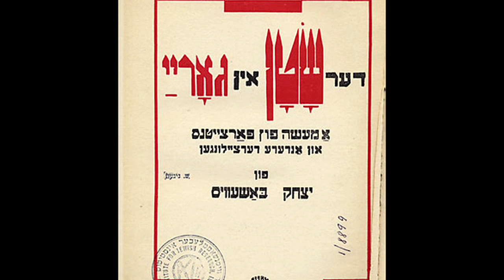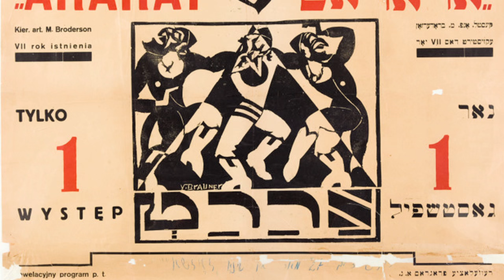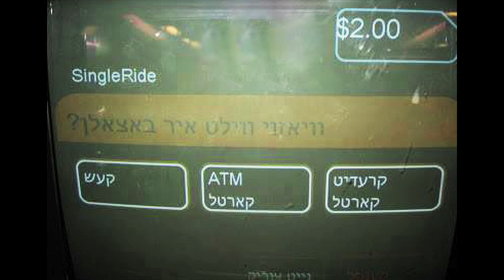Module 1, Lesson 1: Welcome to Ashkenaz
YIVO’s Shine Online Educational Series
Discovering Ashkenaz: Jewish Life in Eastern Europe